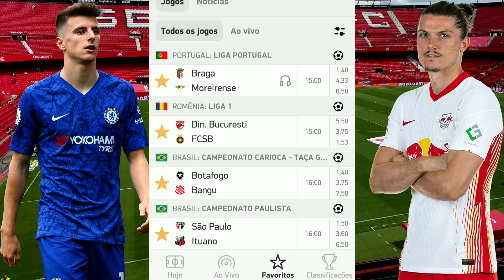Palpites De Futebol Deste Domingo 30/01/2022